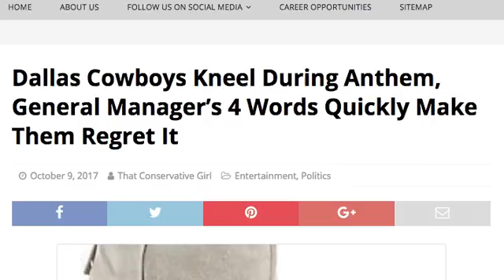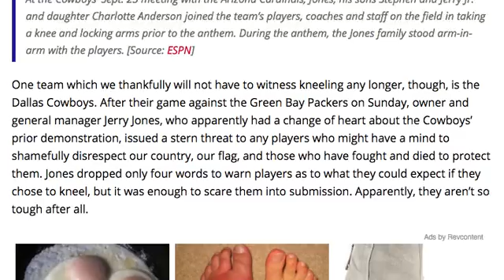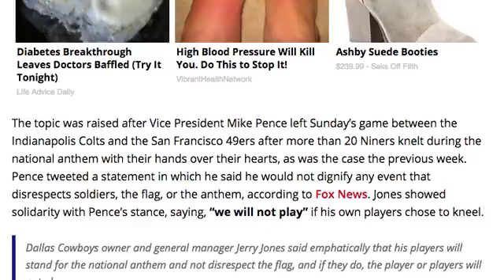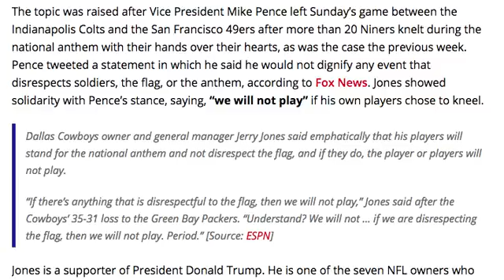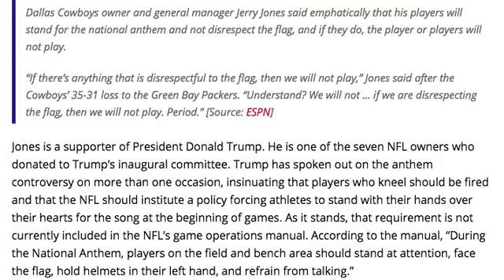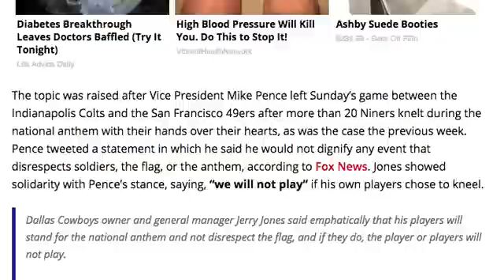DALLAS COWBOYS KNEEL DURING ANTHEM GENERAL MANAGER'S 4 WORDS QUICKLY MAKE THEM REGRET IT!